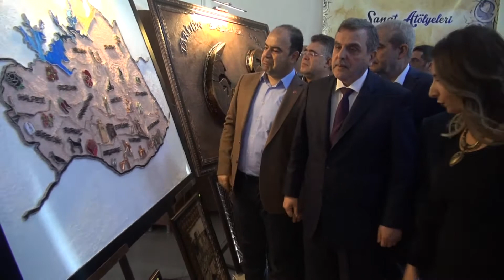3 ARALIK DÜNYA ENGELLİLER GÜNÜ ETKİNLİGİNE YOĞUN İLGİ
Şanlıurfa Büyükşehir Belediyesi tarafından düzenlenen '3 Aralık Dünya Engelliler Günü' programına vatandaşlar yoğun ilgi gösterdi. Büyükşehir Belediye Başkanı Nihat Çiftçi AK Parti Hükümeti döneminde yapılan yeni düzenlemelerle engellilerin haklarına kavuştuğunu söyledi.